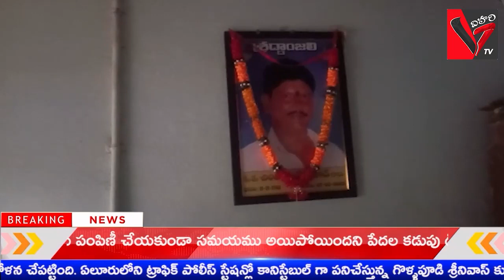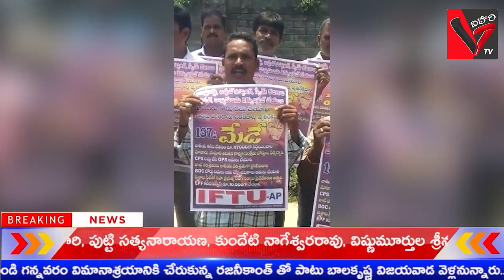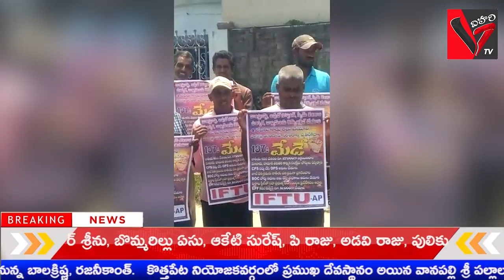30-04-2023 |VIHARI TV |NEWS BULLETIN